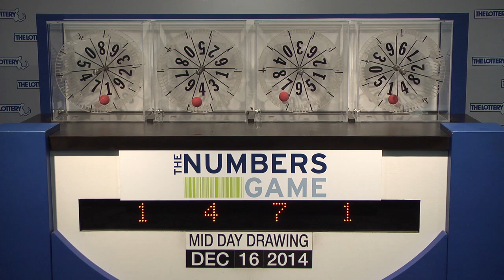Midday Numbers Game Drawing: Tuesday, December 16, 2014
The official winning numbers in the Mass. State Lottery's Midday Numbers Game drawing for Tuesday, December 16, 2014 are: 1-4-7-1.